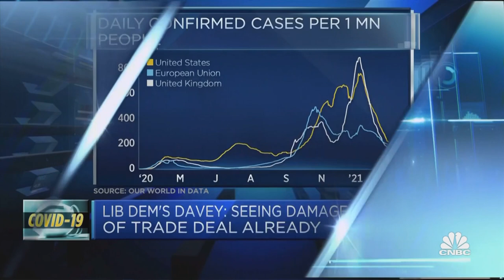The UK government has forgotten about small businesses, Ed Davey says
Ed Davey, the leader of the U.K.'s Liberal Democrats party, discusses the business recovery after Covid.